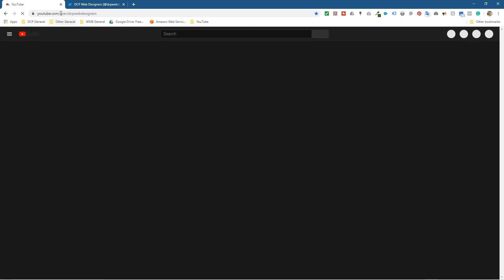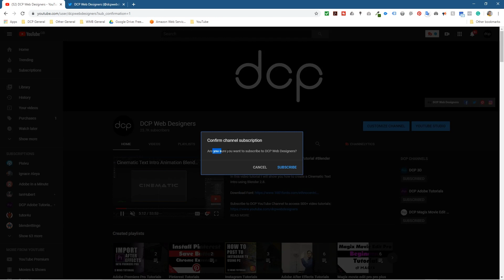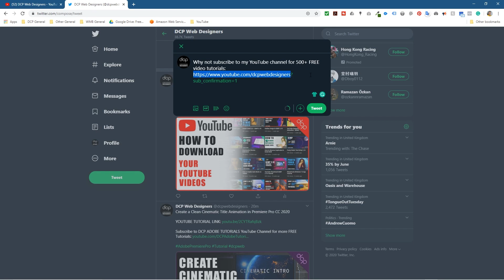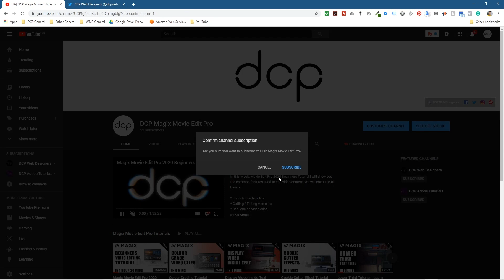How to create a YouTube Channel Subscribe Link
You can use the link on WhatsApp, Facebook Posts, Facebook Messenger, Twitter, YouTube video descriptions, Websites, Blog Posts and much more.

Yes, any YouTube channel can create a custom subscribe link, simply visit your channel page and add the additional attribute to your YouTube channel URL as shown in the example above.

Note: If you have a custom URL for your channel then use that URL rather than the default channel URL.

You can also add the link to blog posts, email signatures and even send via a WhatsApp message.

Need a WordPress website for your business? - Simply contact DCP Web Designers for a free quote today